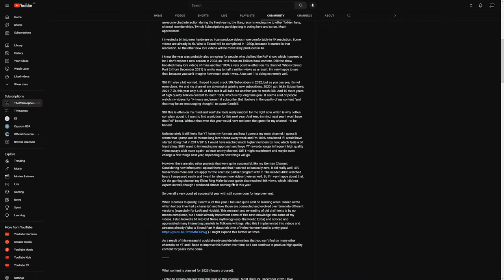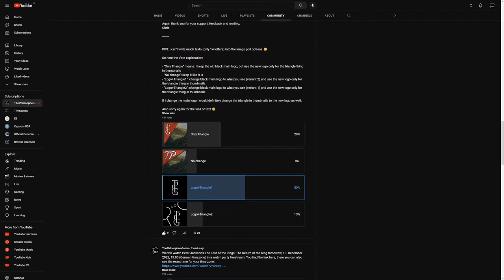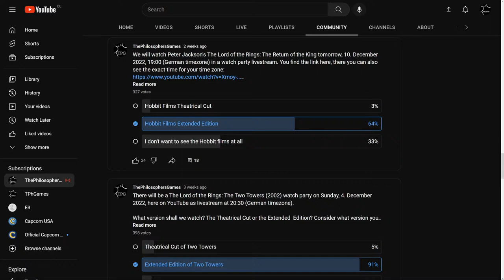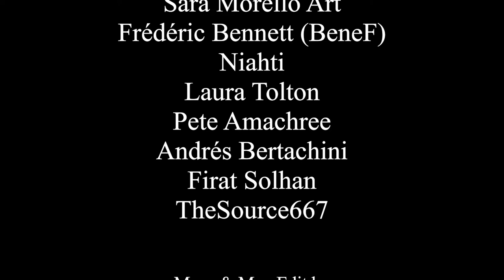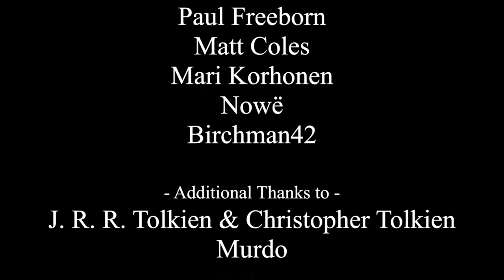Ask you Tolkien Lore Questions - Final LotR Lore Q&A in 2022 - VoD (Thumbnail Art by Kimberly80 )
We Talk about Tolkien's Lord of the Rings universe and lore and you can ask questions in chat (during the livestream).

► Artwork and special thanks to:
TheSource667
Kimberly80 (Art used in thumbnail)

► Sources:
Books:
Peoples of Middle-earth (1996) by J. R. R. Tolkien; Editor: Christopher Tolkien
War of the Jewls (1994) by J. R. R. Tolkien; Editor: Christopher Tolkien
History of Middle-earth (2007) by J. R. R. Tolkien; Editor: John D. Rateliff
The Nature of Middle-earth (2021) by J. R. R. Tolkien; Editor: Carl F. Hostetter
The Fall of Númenor (2022) by J. R. R. Tolkien; Editor: Brian Sibley

TolkienGateway.net

Pictures from:
The Lord of the Rings: The Fellowship of the Ring (2001)
The Lord of the Rings: The Two Towers (2002)
The Lord of the Rings: The Return of the King (2003)
The Hobbit: An Unexpected Journey (2012)
The Hobbit: The Desolation of Smaug (2013)
The Hobbit: The Battle of the Five Armies (2014)

➥ Maps:
- Aman and Arda map by ThePhilosophersGames

► Time Codes:
Countdown - 0:00:00
Stream Start (Q&A) - 0:19:22